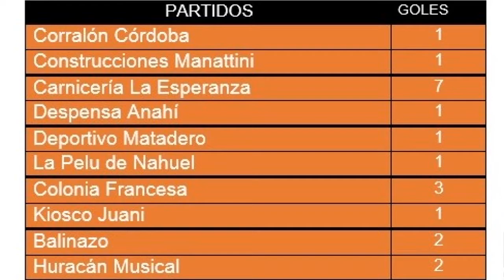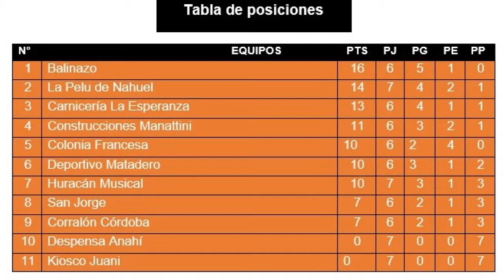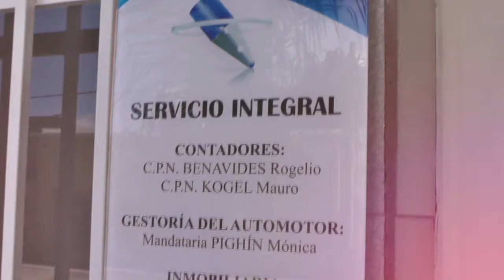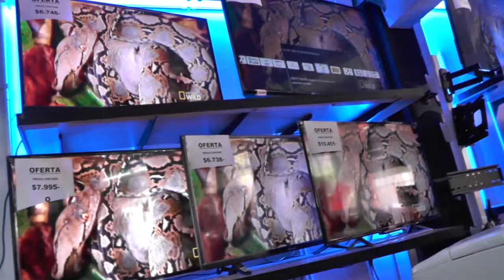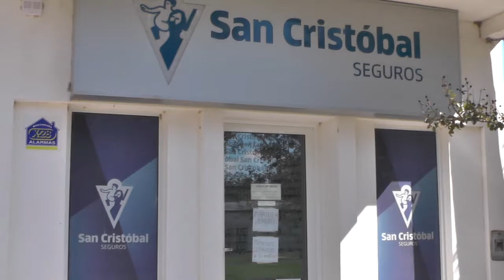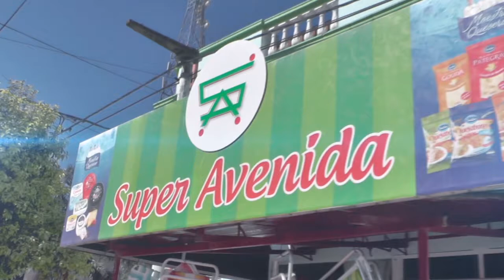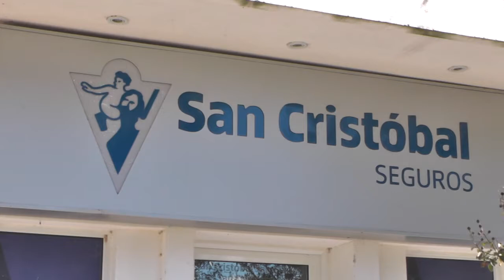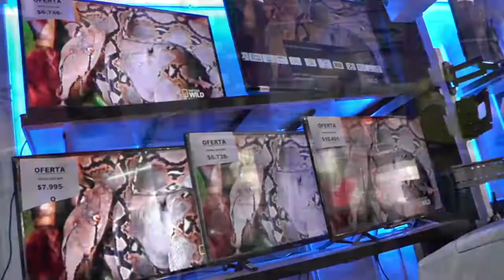GIGA SPORT (07)